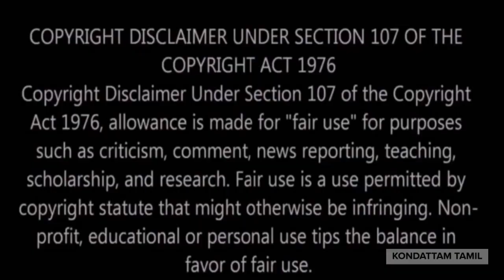Bigg Boss Tamil Season 6 Contestant Vikraman R Biography, Childhood ,Lifestyle